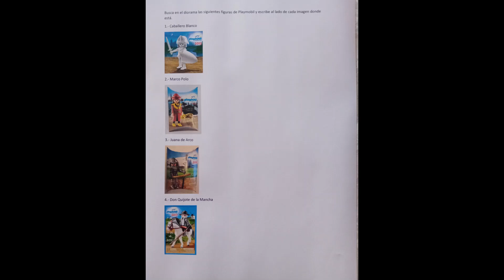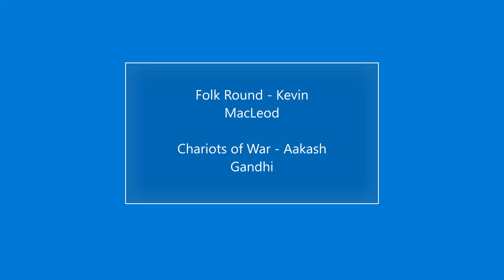Diorama medieval con juego para niños